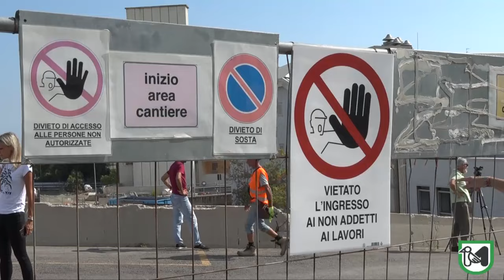Nuovo Salesi: al via la demolizione delle palazzine ex morgue, uffici amministrativi e tecnici.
Investimento da 84 milioni, previsto anche il sesto piano per ostetricia e ginecologia e 201 posti letto